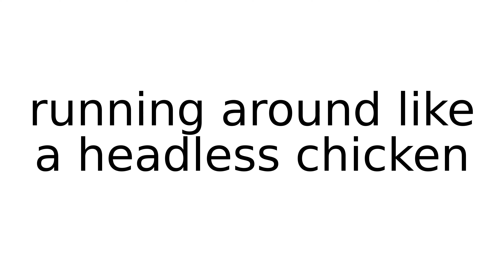running around like a headless chicken